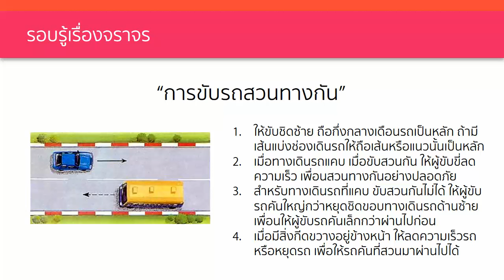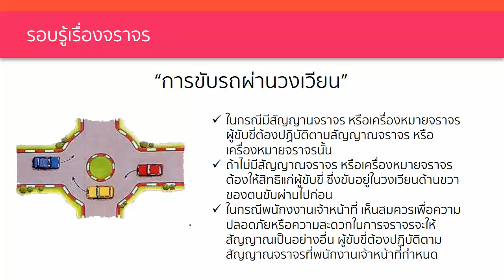รอบรู้เรื่องจราจร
การจราจร ประเทศไทย